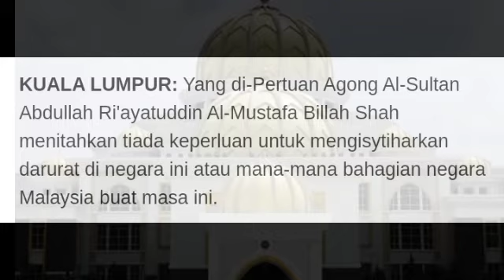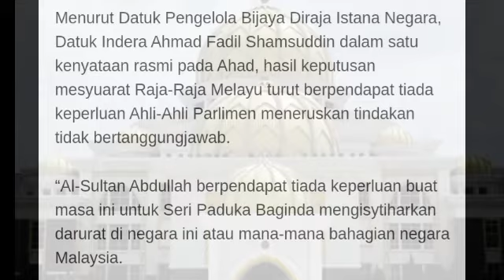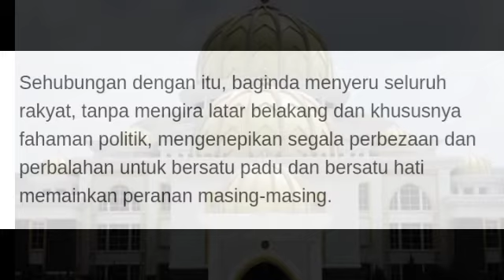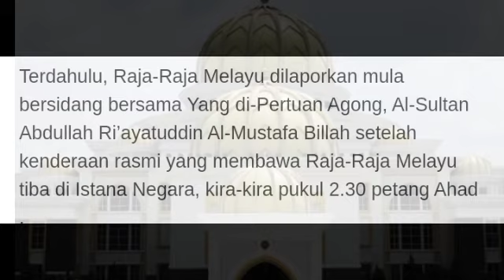Darurat atau Tidak||Ini jawaban Yang sah!!!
Selama ini rakyat ternant2 pengumuman Darurat dari pm Malaysia dan semua itu akhirnya terjawab...